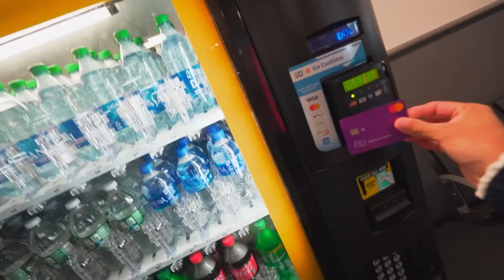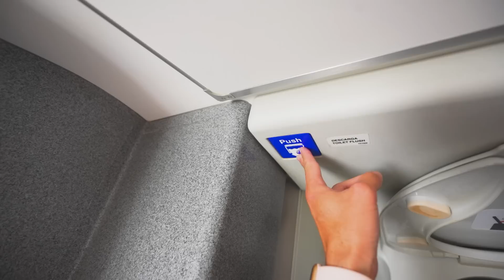DEPOIS DE 30 HORAS, REENCONTREI MINHA FAMÍLIA ❤️